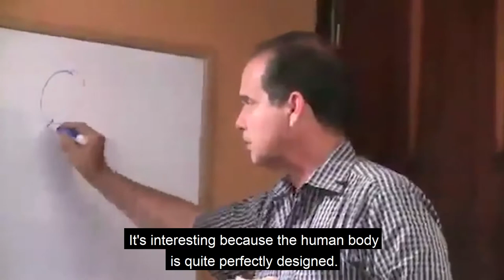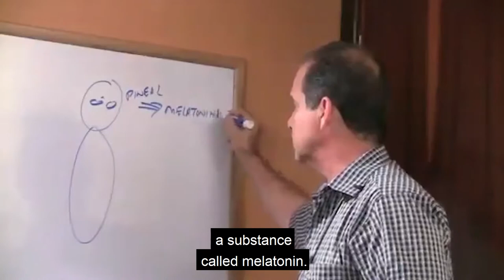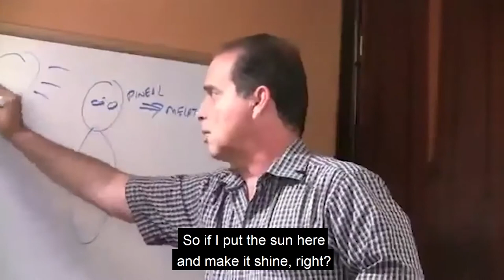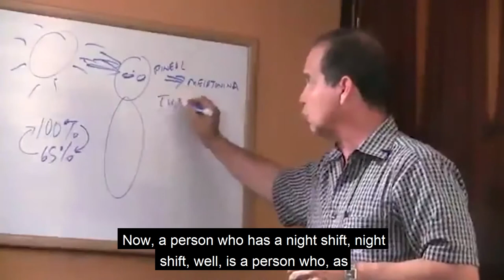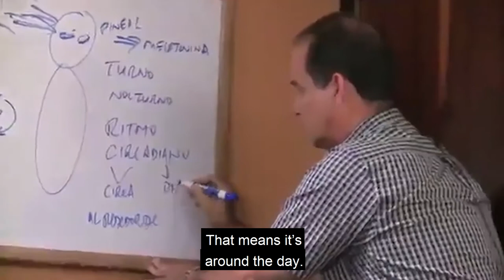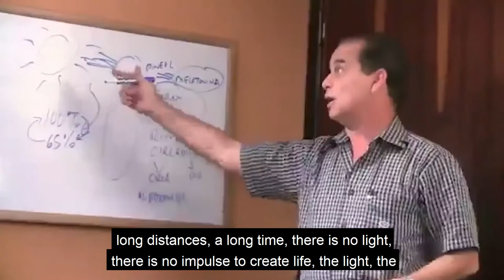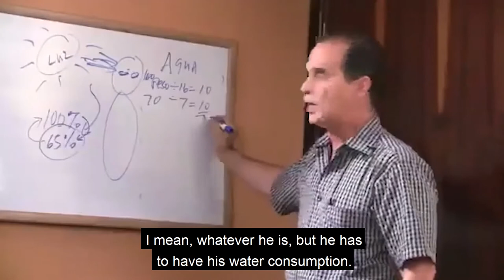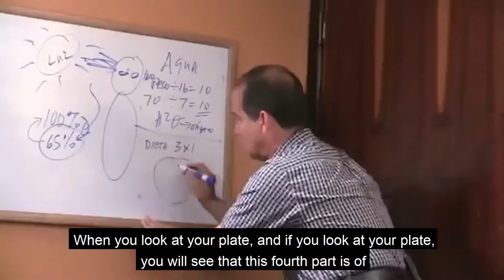#342 I work at night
In this episode, Frank provides professional advice for people who work at night and avoid gaining weight.